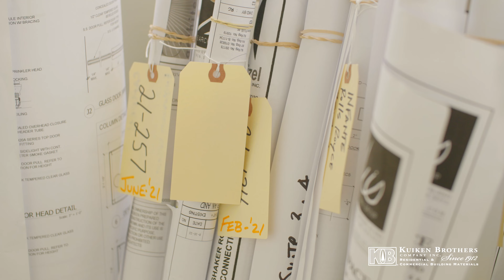Kuiken Brothers Commercial Door & Hardware - Garfield, NJ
Kuiken Brothers Commercial Door & Hardware based in Garfield, NJ, offers the most complete line of architectural doors, hollow metal doors, frames & hardware and specialty products in the area.

Our Licensed Intertek Modification Shop will modify frames, install visions, glass and louvers where required. We weld frames, sidelite frames and borrowed lites in-house. Our project managers will work on your project from start to finish; including plan take-offs, delivery logistics, and project management through the completion of your project.

For over 40 years we have successfully supplied hospitals, office buildings, schools and universities, retail stores/malls. Kuiken Brothers Commercial Door & Hardware, a local experience with a company that Gets it Right.